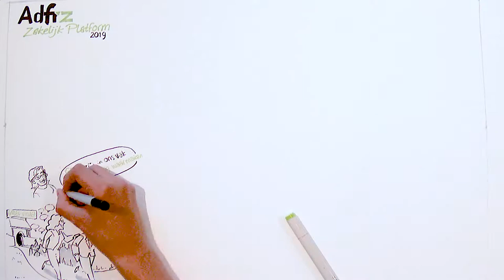Adfiz Zakelijk Platform 2019 Timelapse Tekening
Making of Mindmap Zakelijk Platform 2019